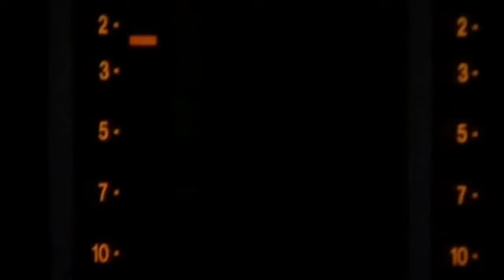High School Musical - I Can't Take My Eyes Off Of You HD !!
Amo esta canción!!!
I LOVE HIGH SCHOOL MUSICAL FOREVER!